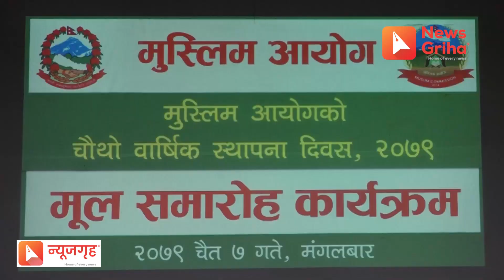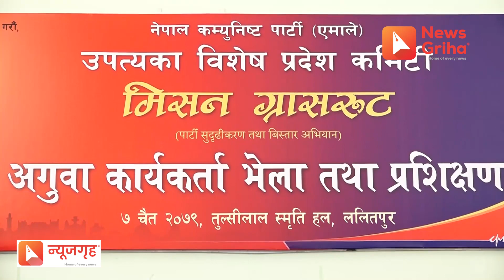दिनभरिका खबर, न्यूजगृह समाचार